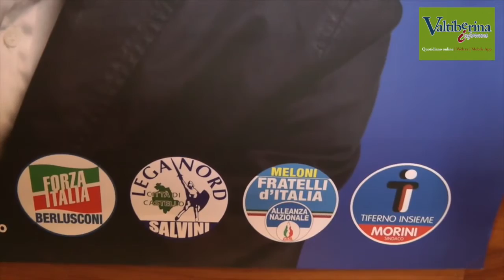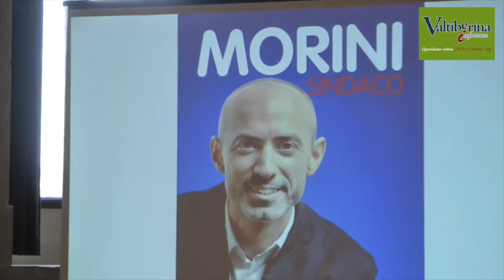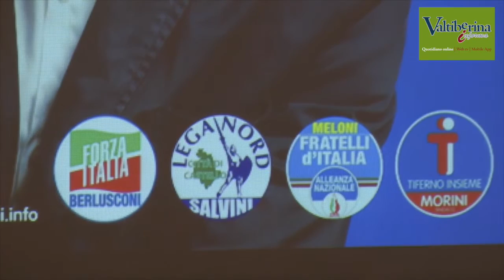Il candidato sindaco Nicola Morini presenta coalizione per “Tiferno Insieme” e programma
Città di Castello: Il candidato sindaco Nicola Morini ha presentato questa mattina, in un incontro pubblico nella sala del Consiglio di Città di Castello, la coalizione di Centrodestra che sosterrà la lista civica “Tiferno Insieme”. All’appuntamento erano presenti i capigruppo delle liste componenti la coalizione: Cristian Braganti (Tiferno Insieme), Valerio Mancini (Lega Nord), Lorenzo Pellegrini (Forza Italia) e Benedetta Paolieri (Fratelli d’Italia). Morini ha illustrato alcuni punti del suo programma. Nel Video le sue parole e i vari interventi  di Davide Pazzaglia (Forza Italia), Cesare Sassolini (Forza Italia), Andrea Lignani Marchesani (Fratelli d'Italia) e Valerio Mancini (Lega Nord)